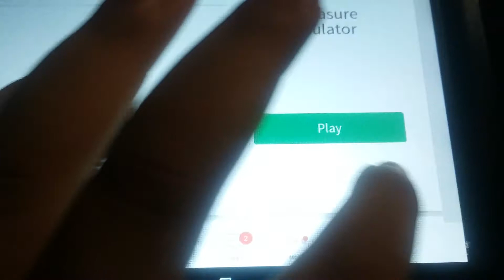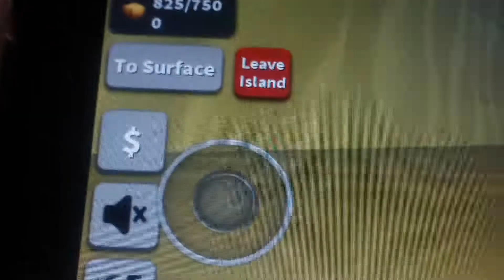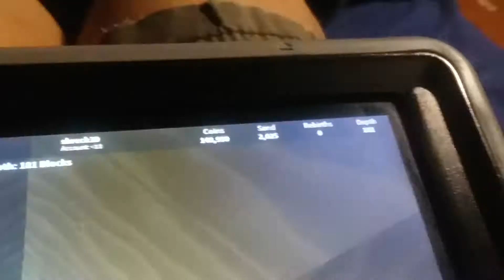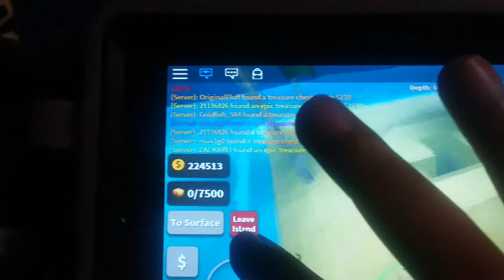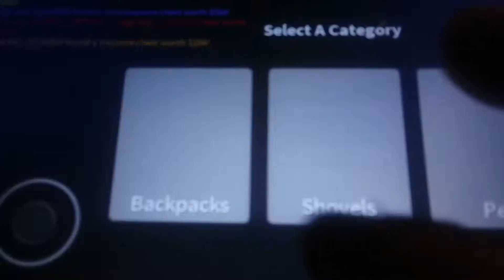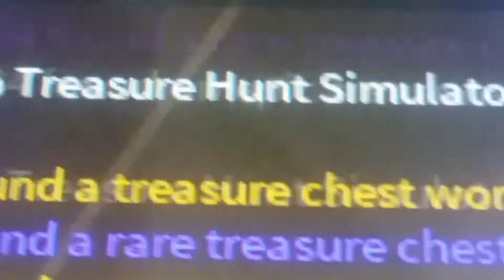Gaming On ROBLOX!!!